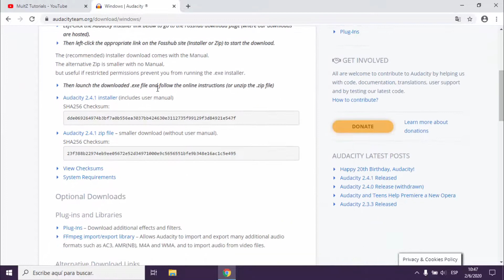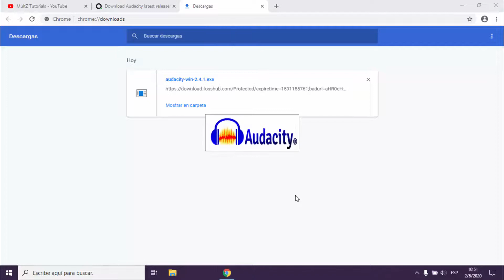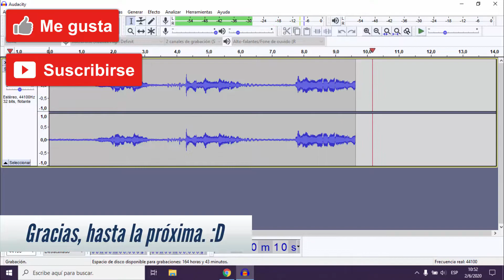DESCARGAR AUDACITY ESPAÑOL FULL VERSION - Como Descargar e Instalar Audacity Windows/MAC/Linux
FACEBOOK.: /multztutorials